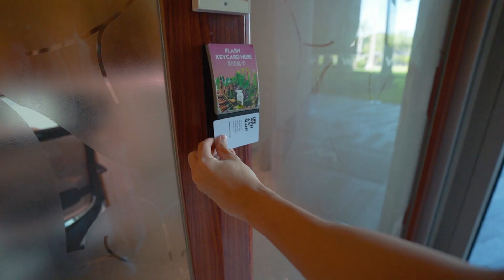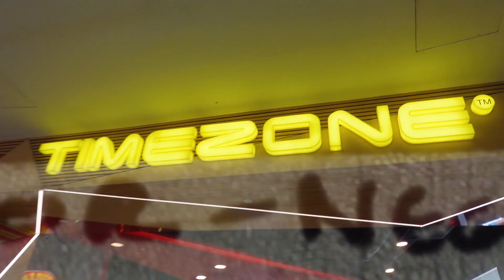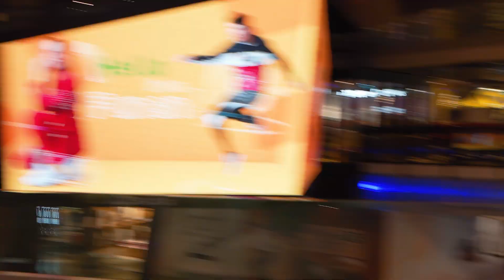Bleached hair turns neon green after swimming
Day 3 of the vloggu and going strong!